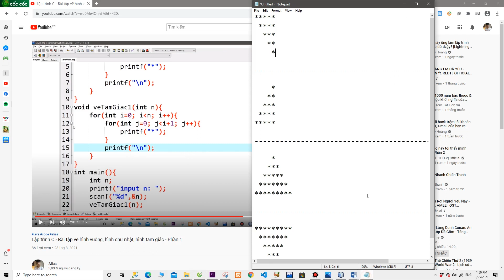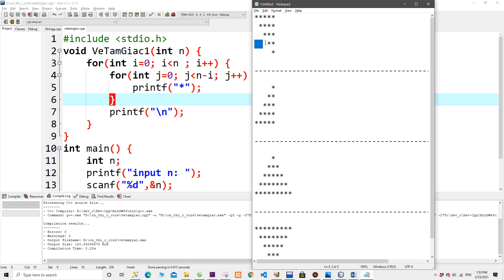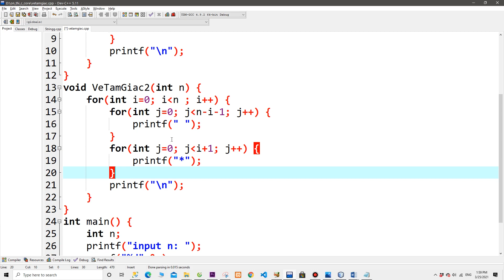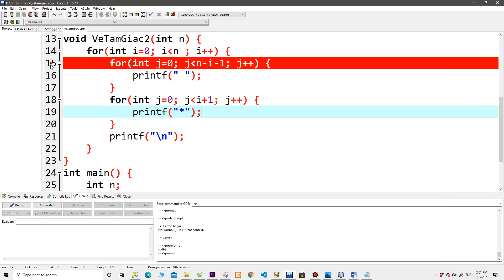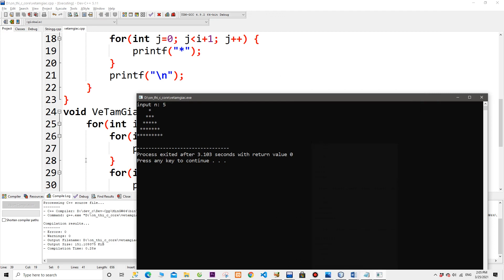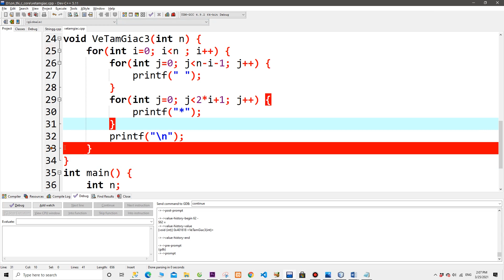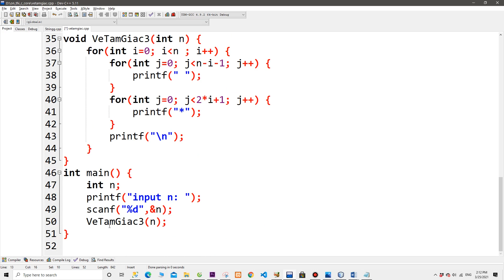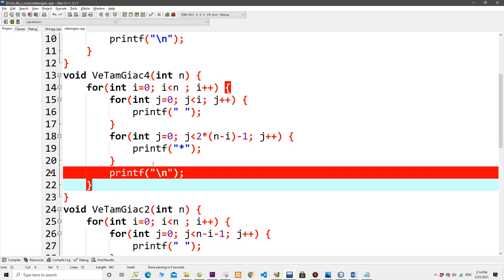Lập trình C - Bài tập vẽ hình tam giác - Phần 2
Bài tập vẽ hình tam giác, hình vuông dùng vòng lặp trong c
Nếu thấy video hữu ích thì bạn có thể donate cho admin để up nhiều video hơn nhé
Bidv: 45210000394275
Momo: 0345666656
Trịnh Thế Hoàn
Mình nhận code website, dự án... dạy nhóm, gia sư 1-1 online cho các bạn ở xa, bạn nào cần cứ ib facebook hoặc mail cho mình nhé.